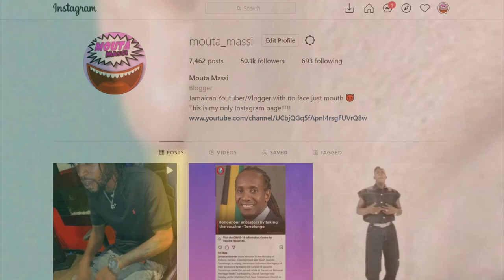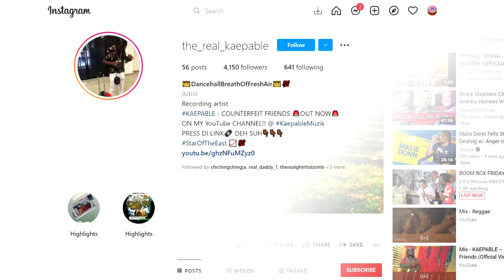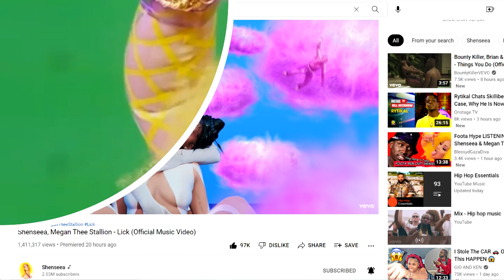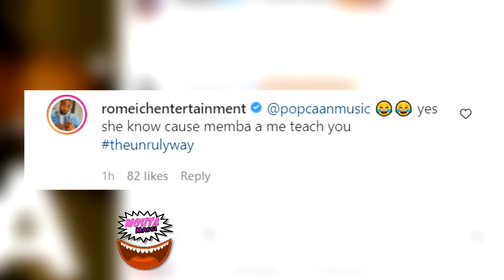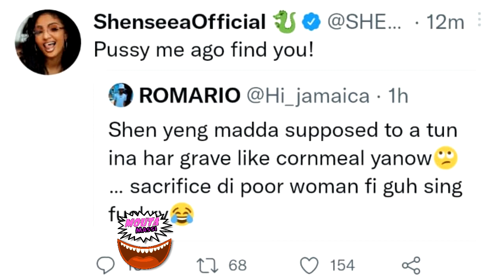Shenseea DRAGS Popcaan In EATING, Romeich Speaks | Andrew Holness Style Chief Currie | Kaepable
KAEPABLE – Counterfeit Friends (Official Video)